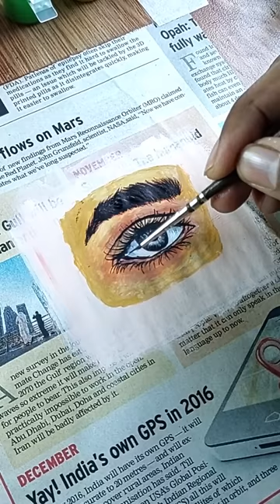Painting on Newspaper 😱